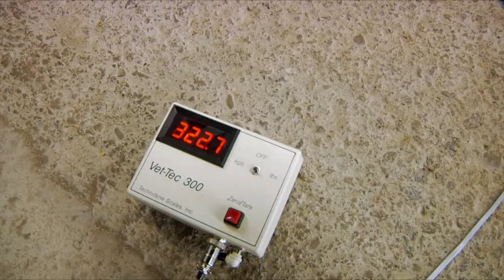Grizzlies at the Vet: Jake and Maggie's Surgery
How do you perform surgery on a grizzly bear?
Very carefully.